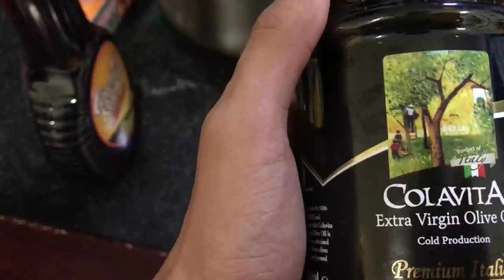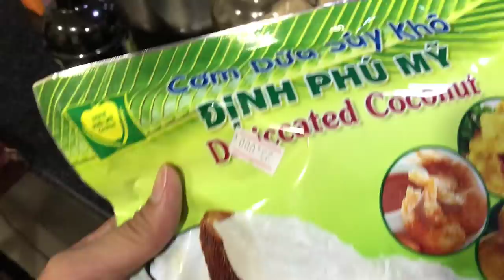Cranola Món Ăn Yêu Thích Của Người Cá - Tiun